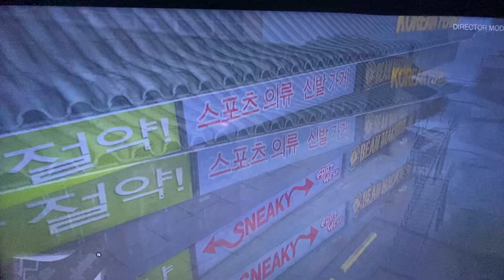Sanabia Rider DLC Season 42 Episode 11 Saving Hope (No Escape) Full Episode)